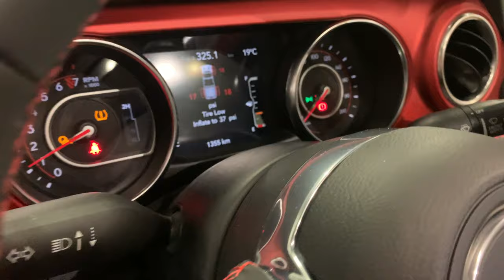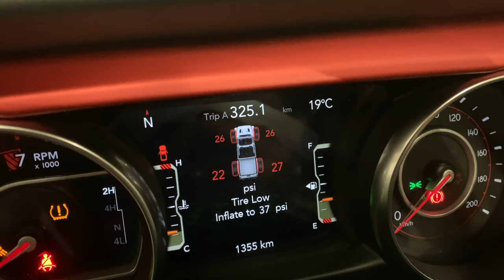Jeep Gladiator吉普皮卡 JT 改装案例 Jeep Gladiator Rubicon Build - ARB 车载打气、车身贴纸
今天来看看牧马人皮卡深度改装案例：ARB 车载打气、车身贴纸。2020 Jeep Gladiator Rubicon

微信：tangyucun
温村Jeep之家总部 🇨🇦: White Rock Dodge
地址：7-3050 King George Blvd Surrey, BC V4P 1A2